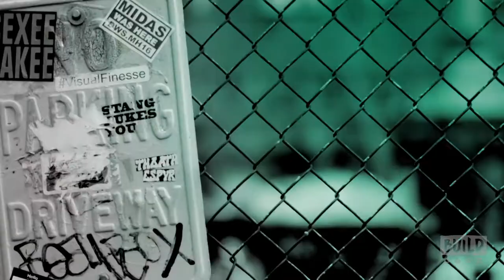Jeannette Ferran Astorga, Laura Bishop, Alex Bellos & Marlo Thomas Discuss St. Jude Children's Resea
St. Jude is leading the way the world understands, treats and defeats childhood cancer and other life-threatening diseases. Join us when we have a very special conversation about St. Jude Children’s Research Hospital and the spirit of giving during the holiday season with Jeannette Ferran Astorga, VP of Corporate Responsibility of ascena Retail Inc.; Laura Bishop, Chief Corporate Responsibility and Sustainability Officer of Best Buy; Alex Bellos, President of West Elm, WSI Inc. and Marlo Thomas, National Outreach Director for St. Jude Children’s Research Hospital, as the moderator.